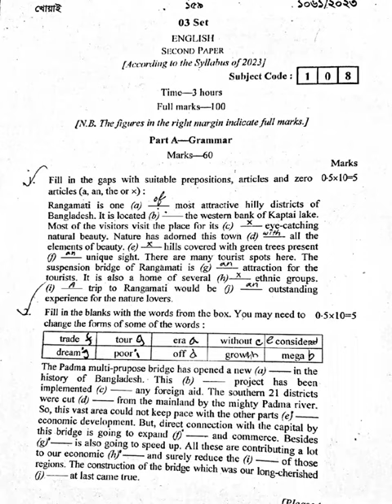SSC 2023 English 2nd Paper Question Solution | Rajshahi board English 2nd paper solution SSC 2023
SSC 2023 English 2nd Paper Question Solution | Rajshahi board English 2nd paper solution SSC 2023 | English 2nd Part solution ssc 2023